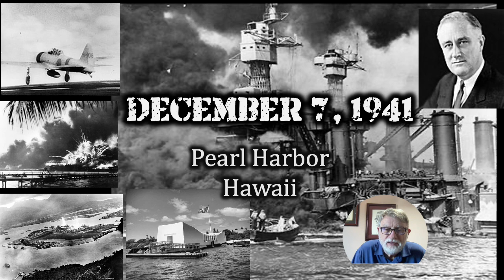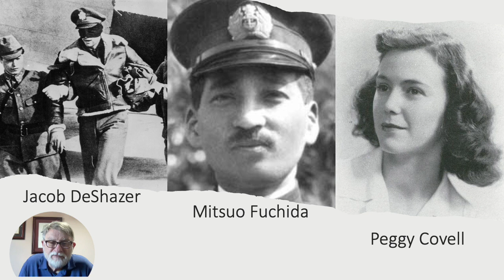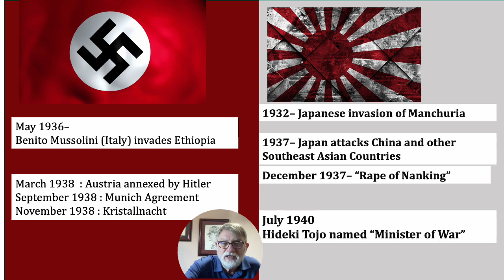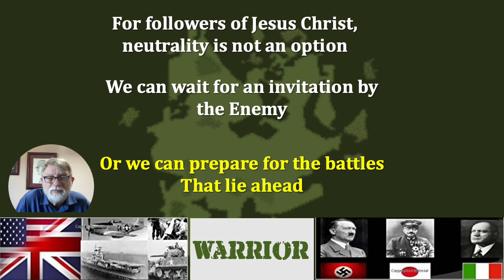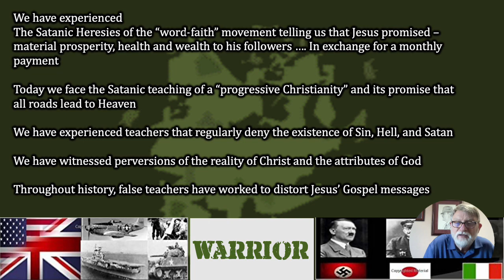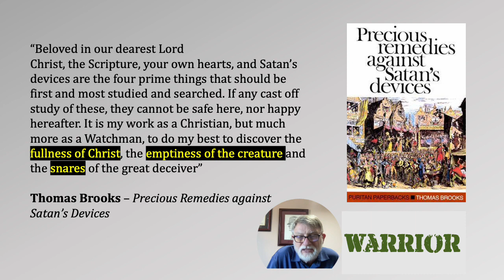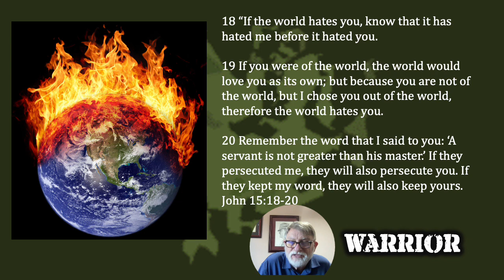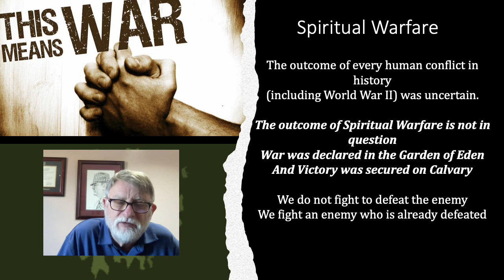December 7 1941 Pearl Harbor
America wasn't prepared for the attack on Pearl Harbor... as a follower of Christ, are you prepared to engage in the Spiritual Battle with the World, the Flesh, and the Devil?